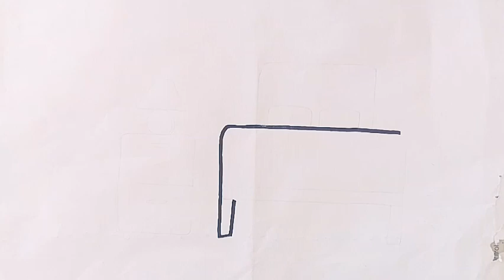How to draw barbie bed | easy drawing step by step | Beautiful barbie bed coloring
Kids drawing bed
Bed Kids drawing telent
Bedroom Kids drawing art
Cute easy drawings girl
Drawing picture pencil drawing
Easy drawing cake
Draw class 2
Cute easy drawings unicorn
Drawing for bed
How to draw bed
Drawing for kids bed
Drawing for kids girl
How to draw princess for kids
Drawing for kids easy
Kids drawing bed